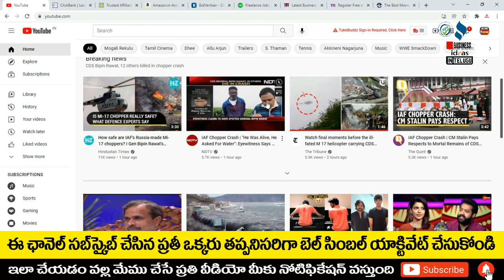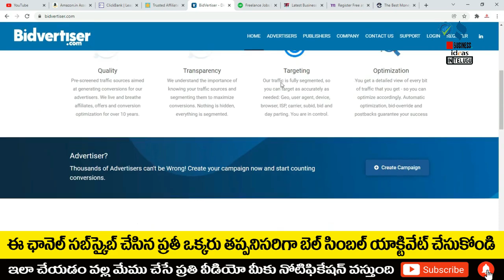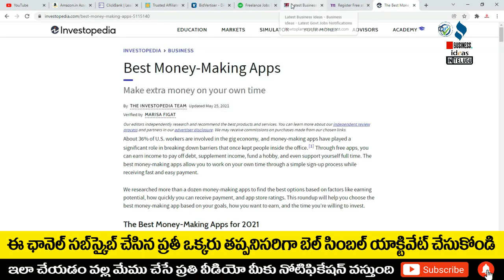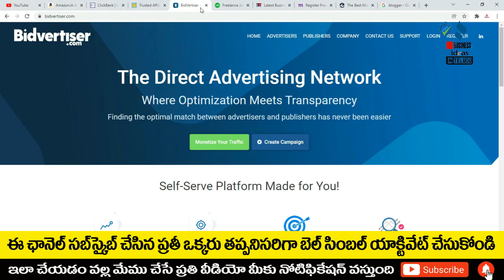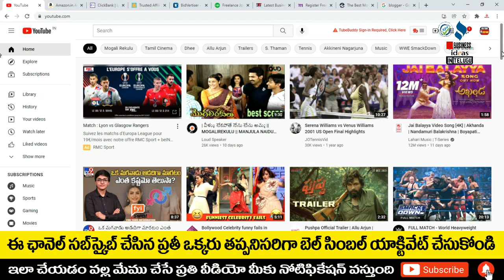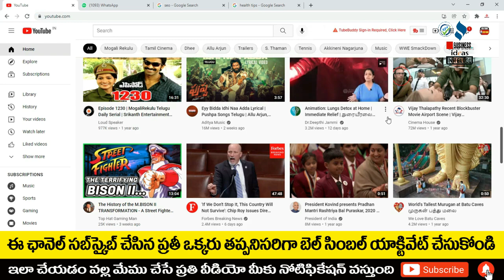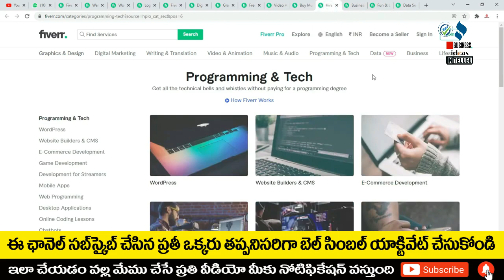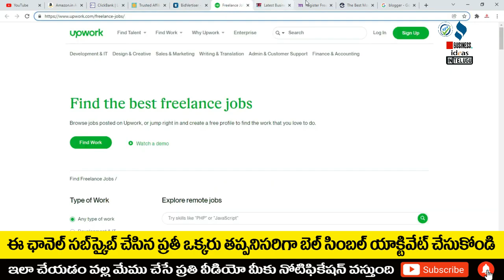బిజినెస్ ! Small business ideas! New business idea's! business ideas ! Low Investment Business Idea